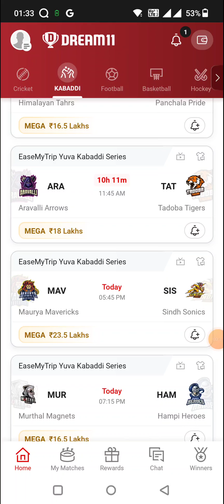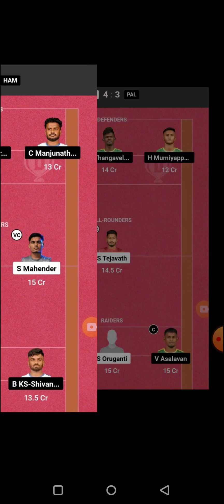VIV vs PAL KABADDI DREAM11 TEAM PREDICTION TODAY MATCH | EASEMYTRIP YUVA KABADDI SERIES DREAM11 TEAM